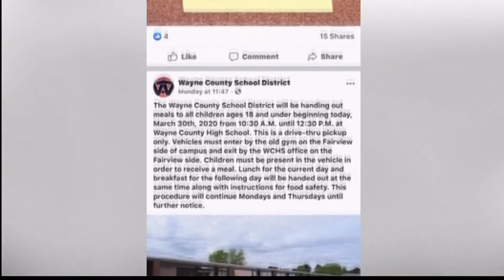Wayne County Covid 19 Feeding Program - Nick Smith